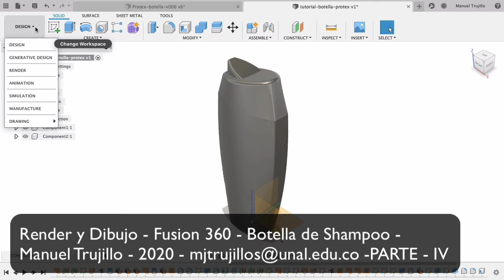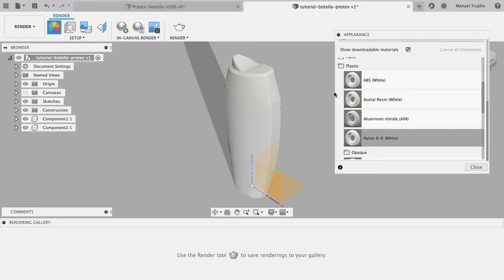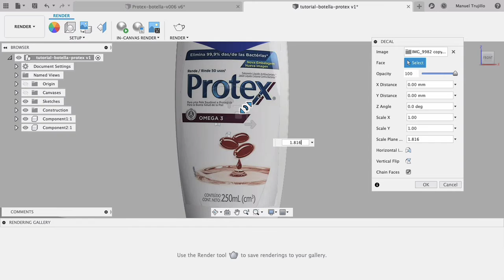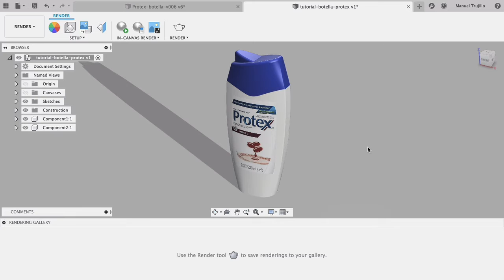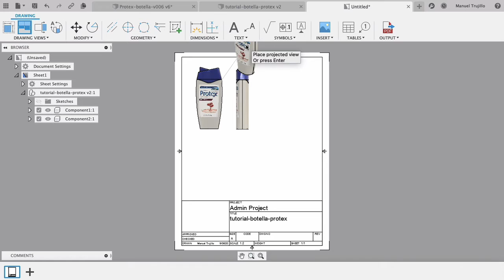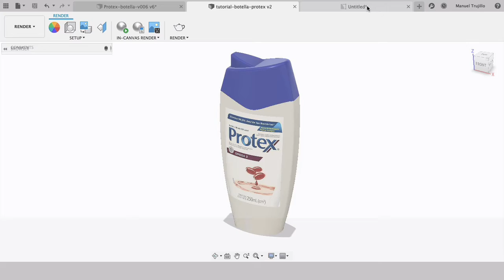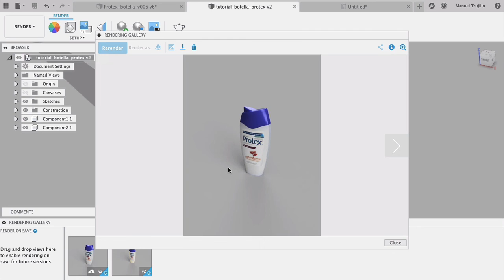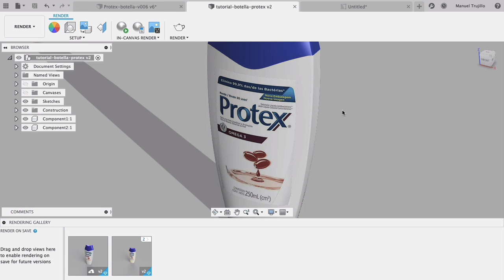Botella de Shampoo - Fusion 360 - PARTE-4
Render y  Modulo de Dibujo FUSION 360